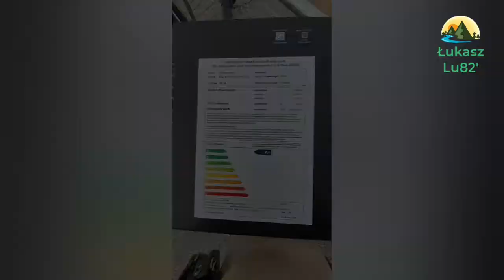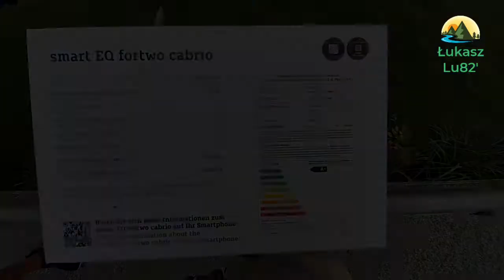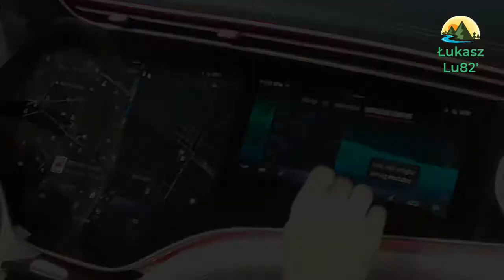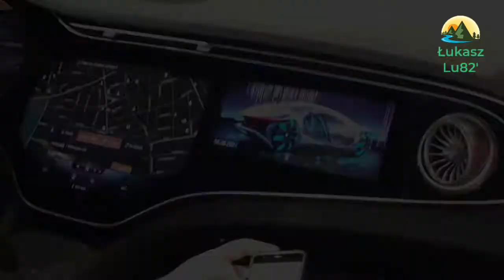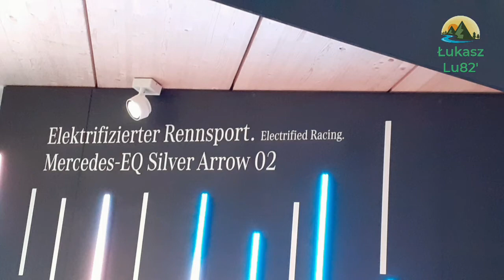IAA Mobility Mercedes Benz wersji elektronicznej na pokazach w Monachium.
Bayern München 2021 IAA Mobility.
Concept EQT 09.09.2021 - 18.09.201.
BMW, Mercedes Benz, KM, Audi.
Na filmie zostały zaprezentowane samochody przyszłości wersji elektronicznej firmy Mercedes Benz.